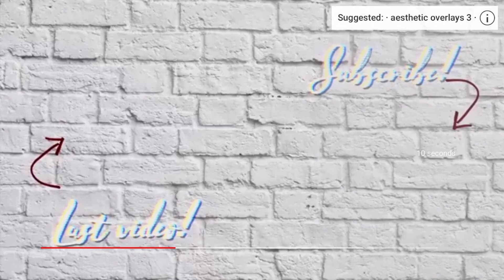MY UNPOPULAR OPINIONS | Please be offended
Hi all! Here are some of my unpopular opinions, I know I come across as annoying but just know I'm exaggerating lol. These are my opinions and you are entitled to feel that same or disagree, I am pretty open minded so if you feel differently I don't mind lol. Different views and opinions make the world go round. ENJOY! Let me know you unpopular opinions in the comments! VV

XxXxXxXxXxXxXxXxXxXxXxXxXx

X O X O X O

B u s i  n e s s   I n q u i r i  e s  ONLY: